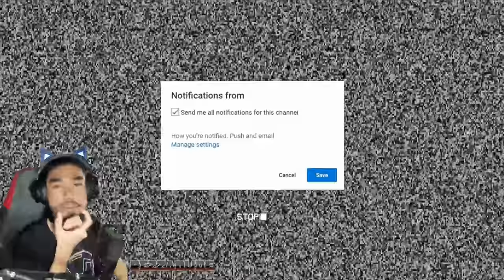TENGOK TV 3AM SORANG DIRI! - TV NIGHT (Malaysia)